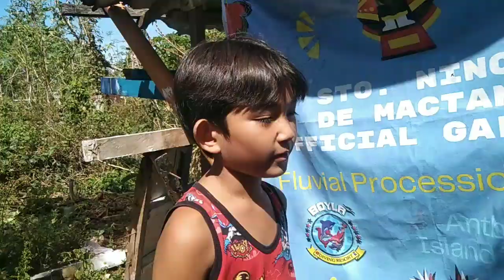MOST HUNTED HOUSE PART 1